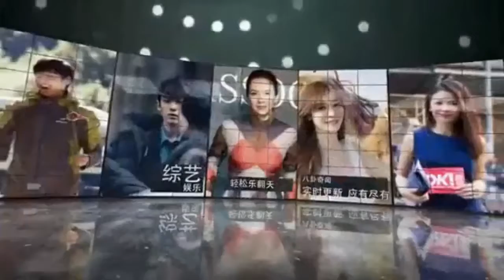吴昕穿大露背礼服太性感了！但是腰细得不科学啊